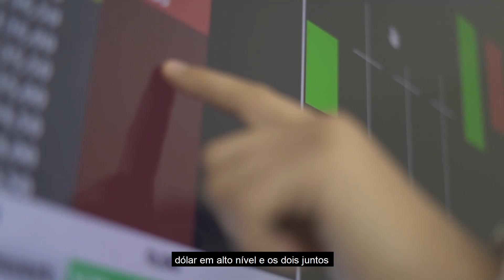B. PARTNER - Programa de Parceria e Premiações | Como Funciona? | B.trader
Para você que já é aluno da B. TRADER, este é o vídeo que explica exatamente o nosso PROGRAMA DE PARCERIA, na qual suas indicações se transformam em PREMIAÇÕES!

Para indicar é simples, nos envie os contatos que você deseja indicar através do Whatsapp 📱 e nós entraremos em contato!

Qualquer dúvida estamos a total disposição!